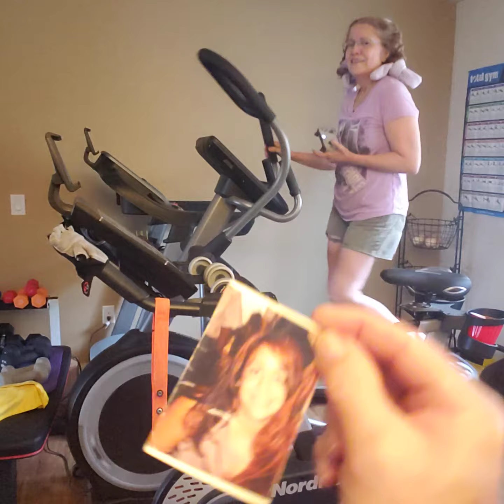Cardio!! - 58 Yr Yng Montana Vegan Workout 1 - WOOPWOOP! 😅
Monday morning cardio for this Montana vegan!!